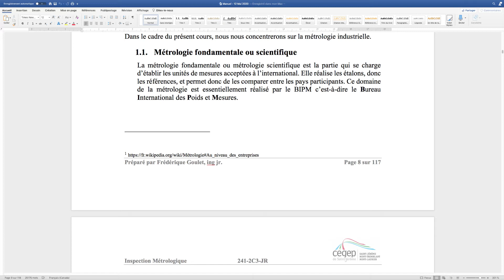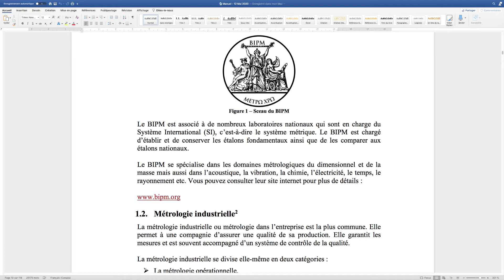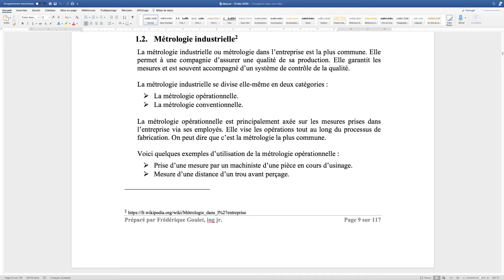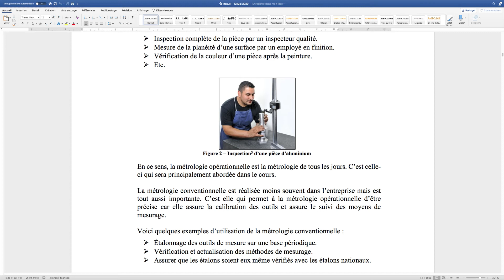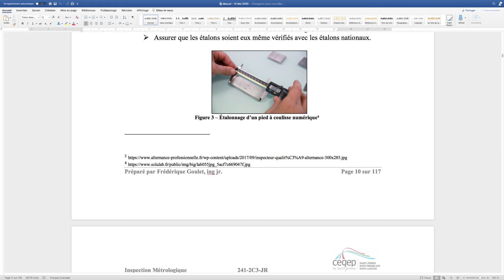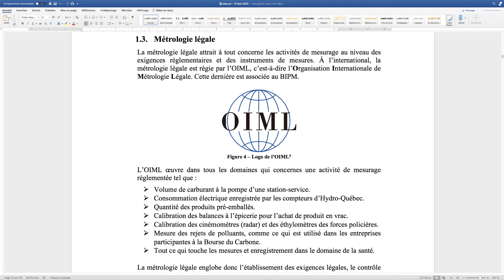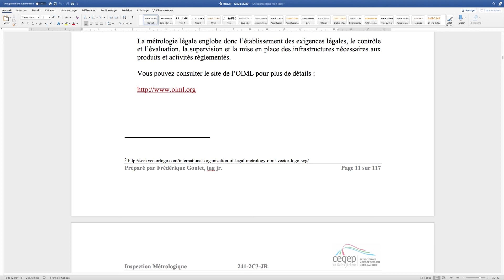IM - Lecture assistée du Chapitre 1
Lecture assistée du manuel-guide
Chapitre 1 - Introduction à la métrologie

Pour le cours en enseignement à distance:
Inspection Métrologique (241-2C3-JR)
Technique de transformation des matériaux composites
Cégep de Saint-Jérôme